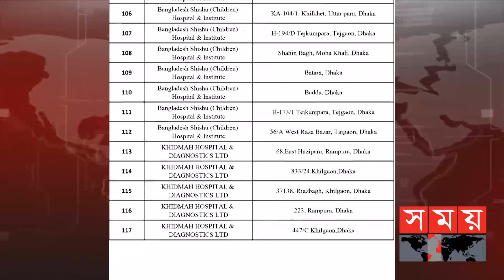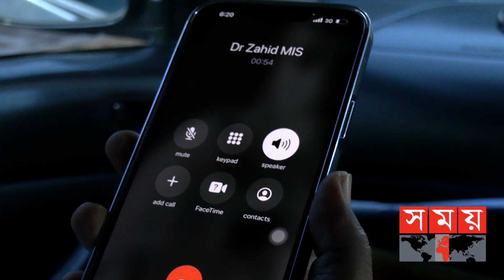কন্ট্রোল রুমের কন্ট্রোল নেই সিডিসির হাতে! | Dengue Patient Data | CDC | Somoy TV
ডেঙ্গু রোগীর গোপনীয়তা রক্ষার দোহাই দিয়ে, এডিস নিয়ন্ত্রক সংস্থাগুলোকেই তথ্য দিচ্ছে না, স্বাস্থ্য অধিদপ্তরের কন্ট্রোল রুম। এমন কি, সিডিসিরও নিয়ন্ত্রণের বাইরে কন্ট্রোল রুম।